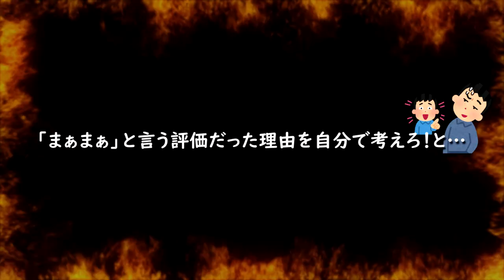【DIY】工作材で「和風組子水槽」を手作り！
メタルレッドF4当選ありがとうございました。
僕の感謝の気持ちをカタチにしました！！

★オリジナル アイコンステッカー

■Twitter「アクア界のノッポさん」